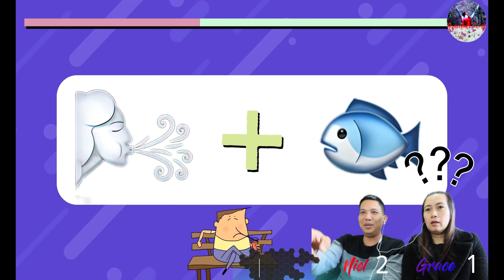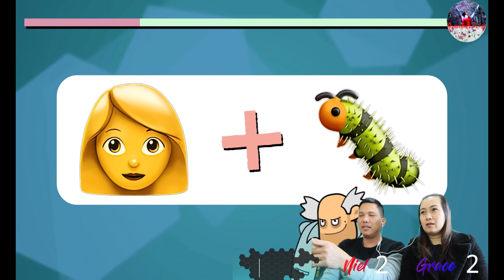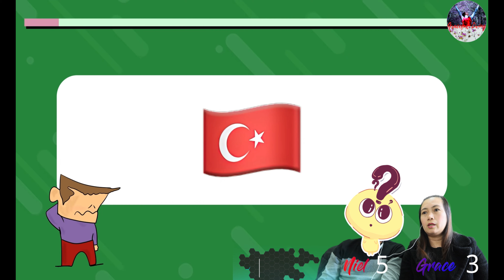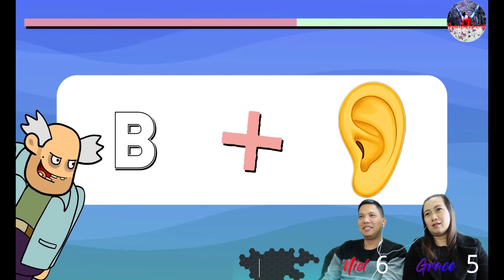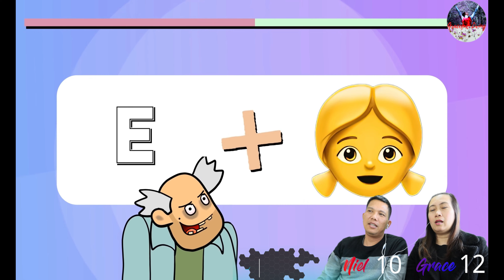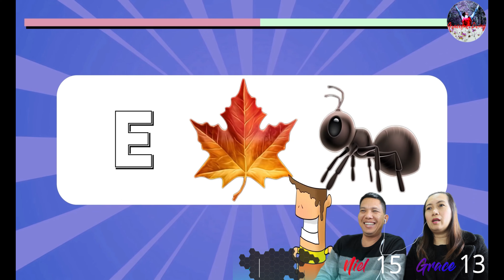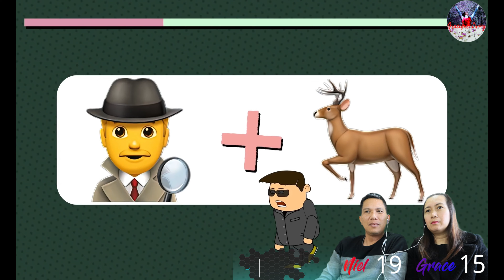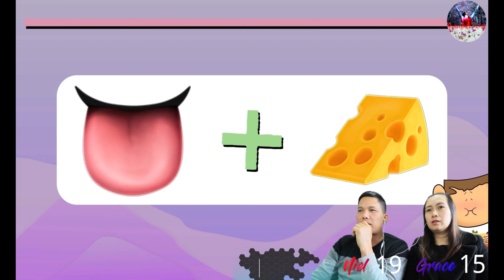Guess The Word In 7 Seconds Challenge